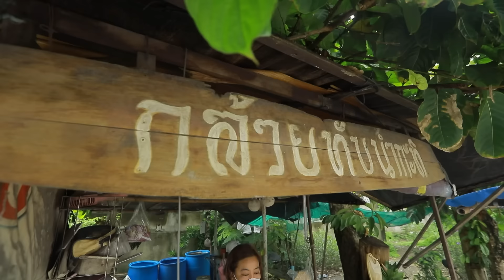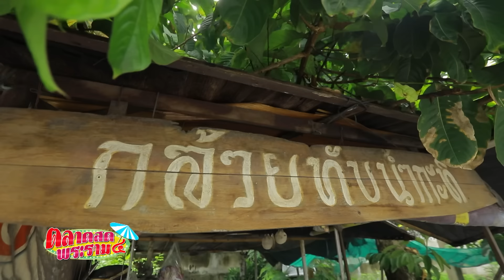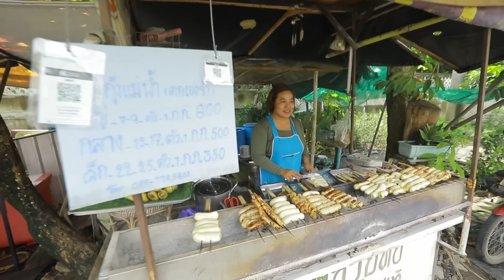หนุ่มพิการใจสู้!! “กล้วยปิ้ง เต้าหู้ย่าง” 1เดียวในปทุมฯ | ตลาดสดพระราม๔ (Full) 26 ต.ค. 67